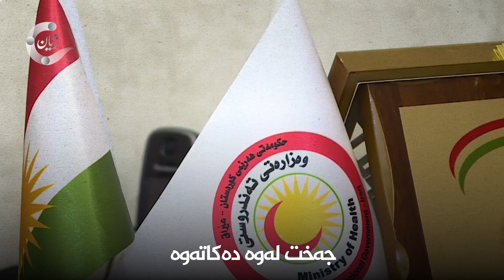گەشاو خالید، چیرۆکێک هەمووانی خەمبار کرد